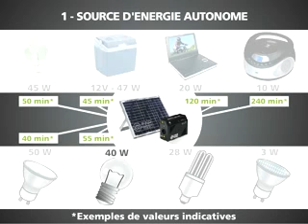Kit chargeur solaire 12 V - 200 W - Universel pour tous les chargeurs - Prise USB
Nouveau Kit eco source solaire 12V/200W UNIVERSEL Plug&Play pour une utilisation nomade, idéal pour le camping, pour recharger des batteries de vos appareils.
- Sortie prise USB 5V-0.5A
- Sortie prise 12V-3A
- Sortie prise 230V inverseur

Économique, l'ecosource recharge les batteries des appareils mobiles (limités à 200 W) sans consommer l'électricité habituellement achetée à l'opérateur.
Ecologique, elle n'utilise que de l'énergie solaire et participe donc à un environnement plus vert.
Transportable, chacun pourra l'emporter en vacances ou en week-end pour recharger ses équipements, sans contrainte électrique.
Le soleil suffit ! Efficace, le temps de charge d'une batterie sera aussi rapide avec l'ecosource qu'avec le réseau électrique.

2 éléments composent cette solution de recharge :
Un panneau solaire de puissance 20WC équipé d'un câble électrique de 5m de long
Le panneau Solaire est monté sur un cadre aluminium.
Panneau solaire polycristallin silicium de 500mm x 375mm

Un boitier ECO source contenant une batterie 12V 7.5A
Temps de charge indicatif de 7 heures
Inverter rendement de 200W max
Voltages fournis 5V/12V/230V
Contrôleur MPPT (Maximum Power point tracking)

Le panneau solaire, que l'on pose simplement sur le rebord d'une fenêtre plein sud ou que l'on fixe au mur extérieur, alimente dans la journée l'accumulateur d'énergie de l'Eco Source.
Puis, le moment venu, l'énergie est disponible pour recharger les appareils mobiles, de jour comme de nuit, en les branchant directement dans l'EcoSource plutôt que dans une prise électrique classique.

Universel, tous chargeurs / toutes marques
Poignée de transport, système pour accrochage au mur
Indicateurs de charge, de branchement.
Caractéristiques du chargeur solaire :

    * Tension : 12 Volts
    * Puissance de la batterie : 7.5 Ah
    * Temps de charge moyen indicatif : 7 heures
    * Inverter - Rendement maximal possible : 200 W
    * Voltages fournis : 5V (prise USB) 12V (prise d'alimentation) 230V (Alimentation)
    * Controleur MPPT (Maximum Power Point Tracking)

Caractéristiques du panneau solaire :

    * Puissance : 20 Wp
    * Longueur du câble : 5 mètres
    * Panneau solaire à cadre ALU : polycristallin silicium
    * Dimension : 500 x 375 mm

294.00 € TTC

dont Ecotaxe : 0.08€
Livraison : 6.95 €
Pour les pros : 245.82 € HT
fiche technique Consulter la fiche technique
garantie Garantie
1 an
délai de livraison Livraison
5 jours, le 18/02/11
stock En stock
poids Poids
0 Kg
Devis pour Kit chargeur solaire 12 V - 200 W - Universel pour tous les chargeurs - Prise USB
Payer par mandat administratif

Recherches connexes
chargeur - solaire - 12v - ecologique - panneaux - ecosource -